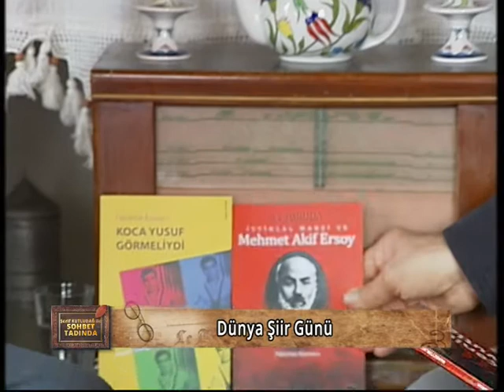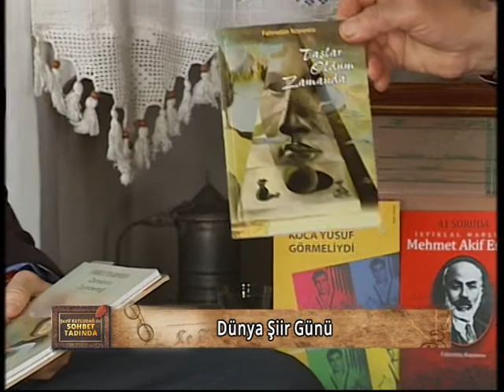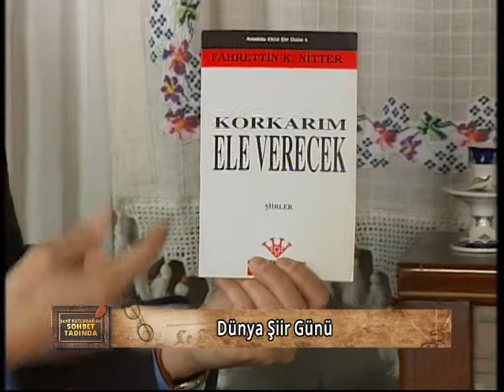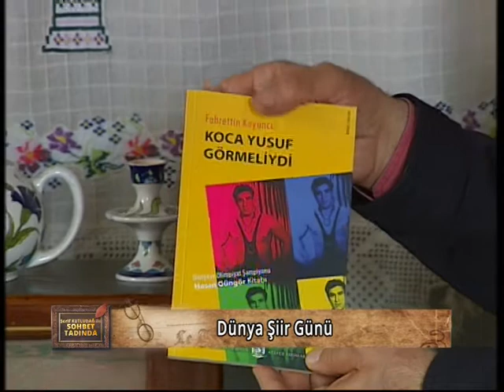ŞERİF KUTLUDAĞ SOHBET TADINDA FAHRETTİN KOYUNCU 1